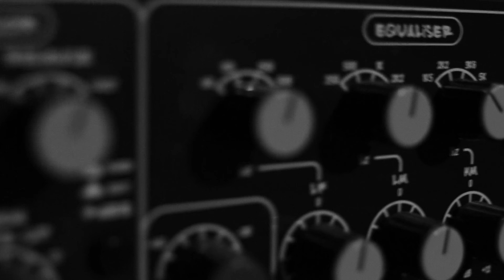Mirania "Niente da dire" GR 097/21 (Official Video)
Grecords
Gallotti Domenico Ed. Mus

Riprese, Regia e montaggio video, di Andres Vergnano presso ELEVEn studio di Lissone.